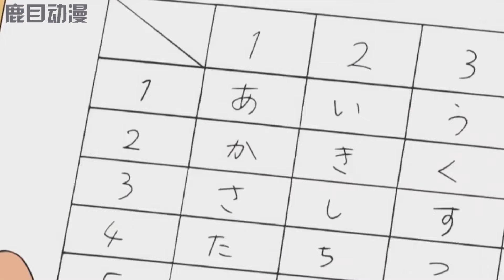一口气看完《哆啦A梦》5个故事：月光与虫鸣，大预言：地球毁灭日，外星人的宅邸，做到饱维京装，喜不自禁圈#哆啦a梦